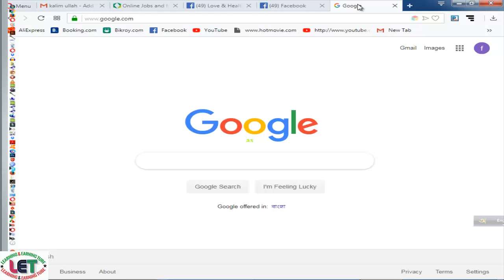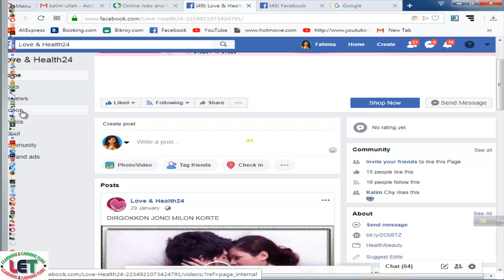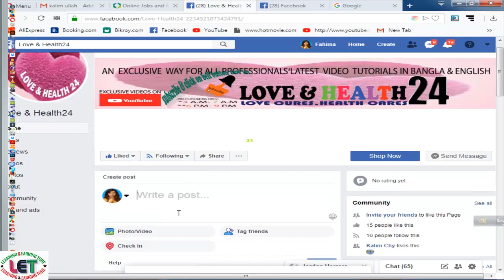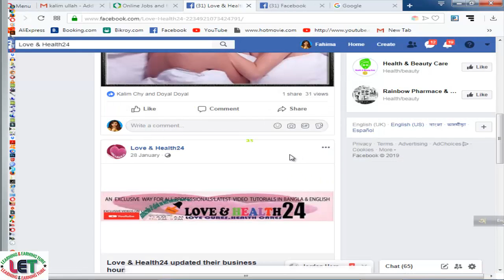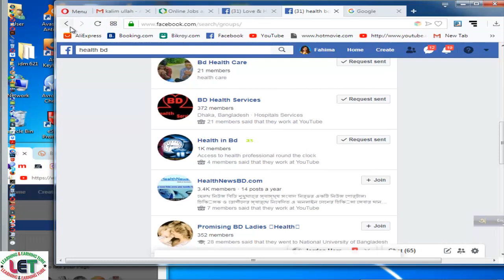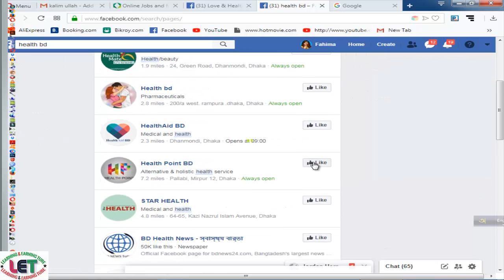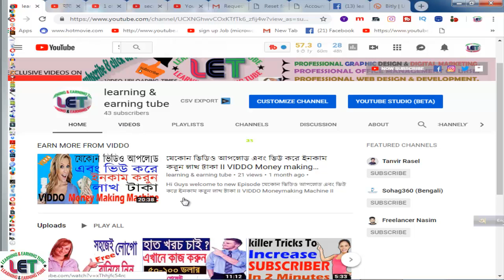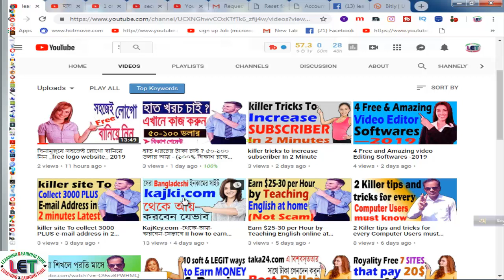how to increase Facebook followers for earning quickly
In this video, I will show how to increase Facebook followers for earning quickly.